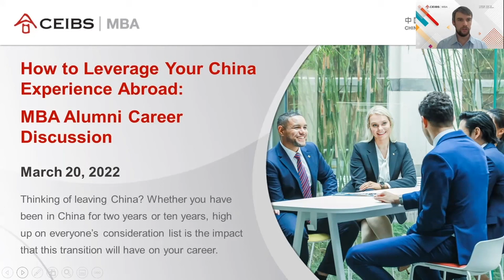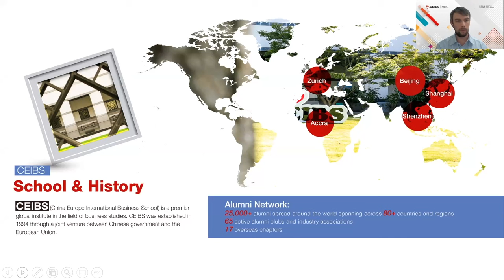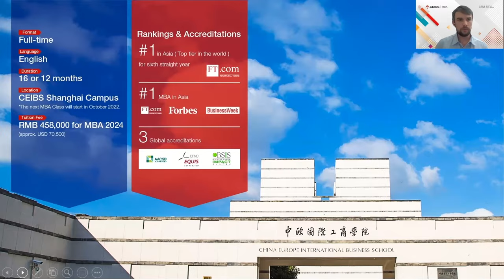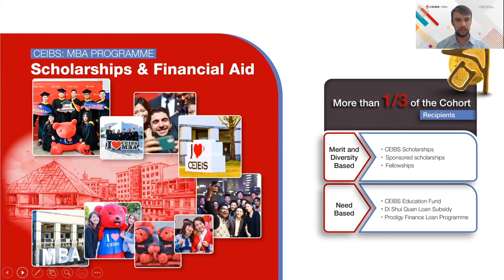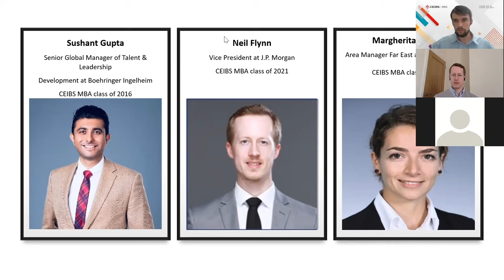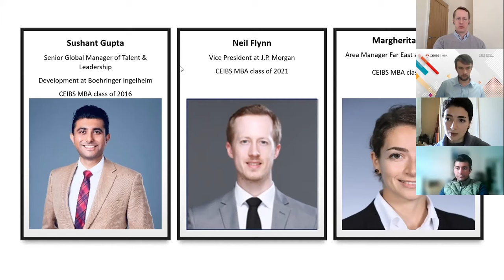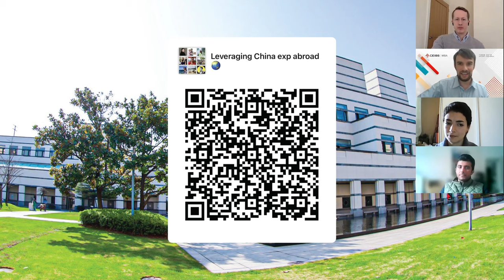How to Leverage Your China Experience Abroad Webinar: MBA Alumni Career Discussion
How valuable is the experience you've gained in China and how can you use it if you leave? Join us as three CEIBS MBA alumni, now working overseas, share their insights and offer advice on how to make your time spent in China count for the rest of your career.